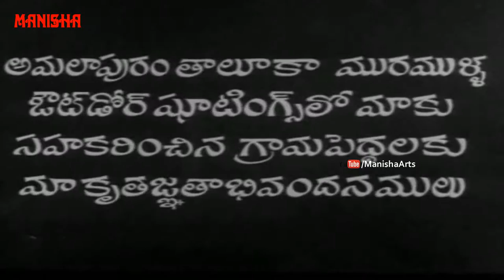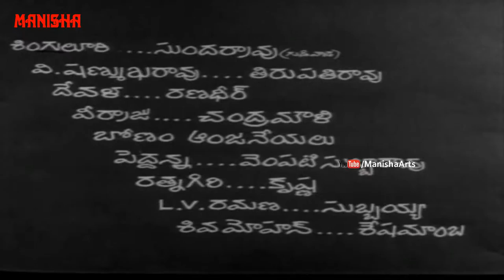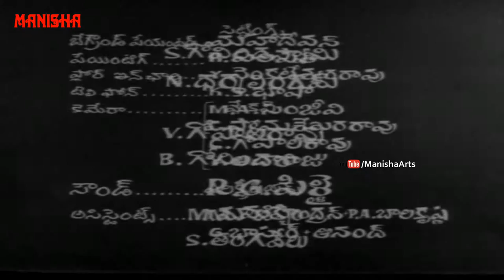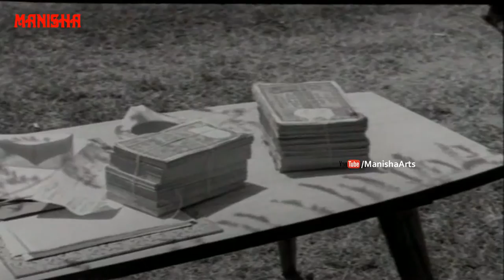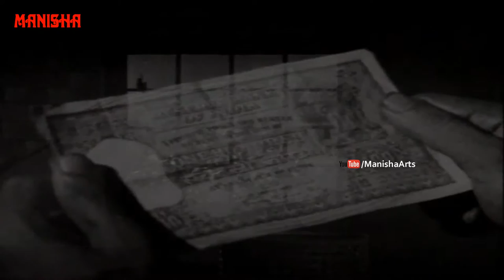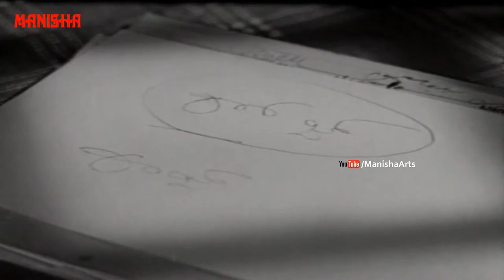Goppavari Gotralu Full Movie - Seshagiri Rao, Indira, Surekha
Watch Goppavari Gotralu Full Movie - Seshagiri Rao, Indira, Surekha

Release Date      :   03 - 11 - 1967
Running Time     :  1:58:22
Language            :  Telugu

Actors                :  Seshagiri Rao, Indira, Surekha, Anji Babu, Lakshmi, G S R Murthy, Adinarayana, Sundara Ramayya, Bhanu Prasad

Director             :  A.L.Apparao
Producer           :  M.Rangarao
Writer                 :  A.L.Apparao
Category           :  Drama, Family, Indian Cinema